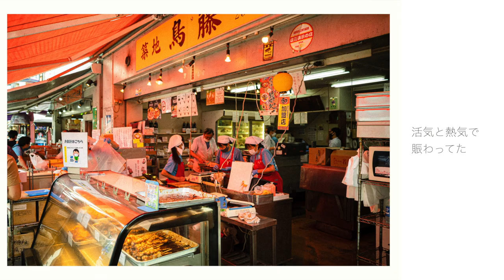GRIIIでスナップ撮影Vol.4・Street Photography with Ricoh GR III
RICOH GR III(GR3)を片手にスナップ写真を撮ってきました。
こうやって作品にしてアップするという目的ができて、出かけるのが楽しくなった。どの写真が好きかコメントで教えてください。